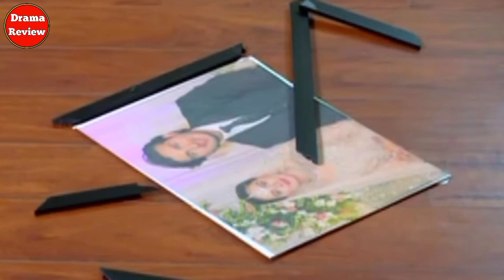Nand Episode 29 To Last Episode Full Drama Story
In This Video You Can Watch Complete Story Of Nand Drama